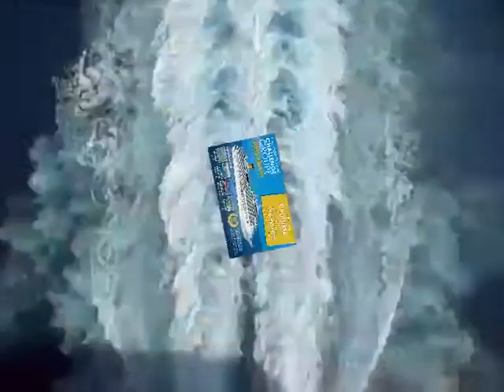Challenge Groupe Beauté à Domicile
A l'occasion du 6ème anniversaire du groupe Beauté à Domicile, nous offrons la possibilité à nos distributeurs de gagner une croisière de rêve de 5 jours en méditerranée pour 2 personnes en pension complète ! Un challenge exceptionnel qui récompensera le distributeur le plus actif et le plus ambitieux de tout le groupe européen ! Basé essentiellement sur le chiffre d'affaire réalisé et le nombre de parrainages pendant 2 mois et demi !